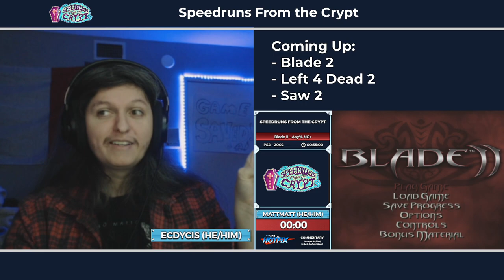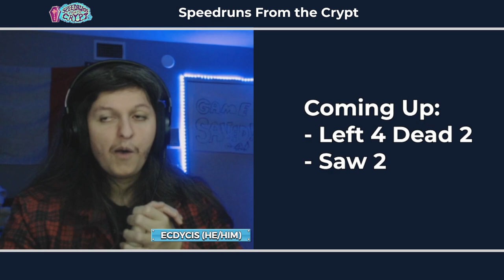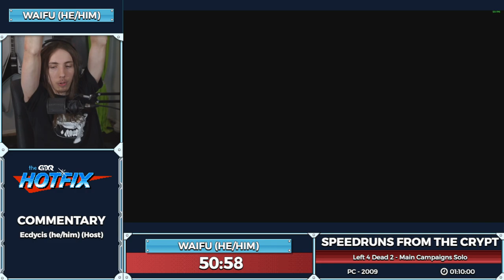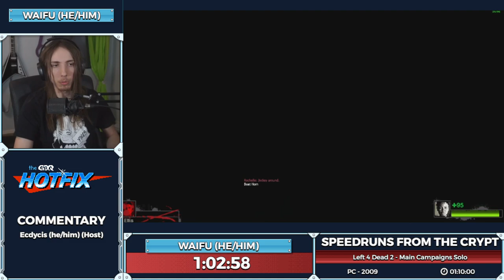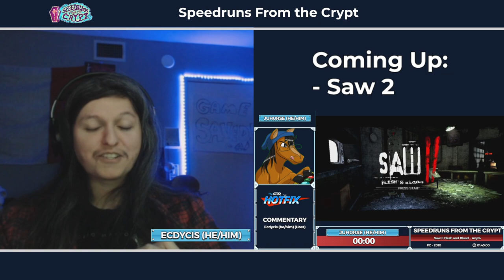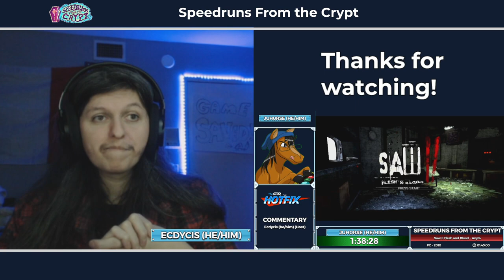Speedruns From the Crypt - Black Protagonists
Speedruns From the Crypt is a show filled with horror as we take you through a block of some of our scariest speedruns! Join us every other Wednesday night, at 10pm EST, we promise not to be TOO scary for you.  This episode was aired on February 2nd, 2022.

Blade II starts at: 1:52
Left 4 Dead 2 starts at: 53:44
Saw II Flesh and Blood starts at 1:59:08